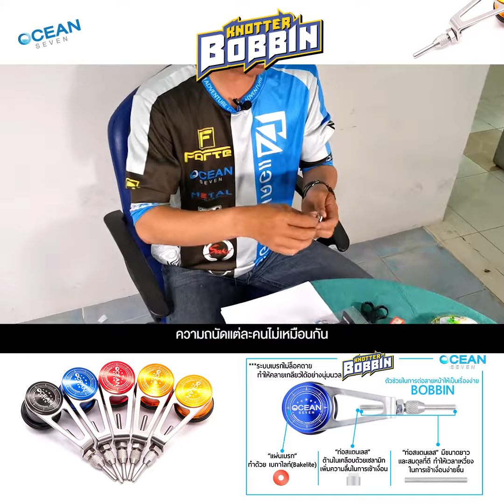BOBBIN 1 นาที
สนใจสินค้าติดต่อช่องทางด้านล่างได้เลย
โทร.02-7182825